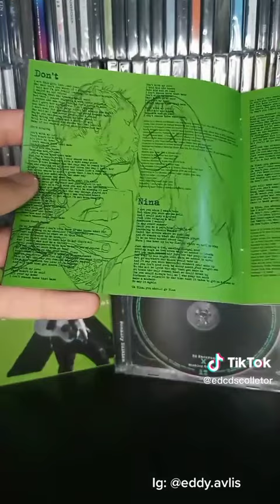25 July 2024